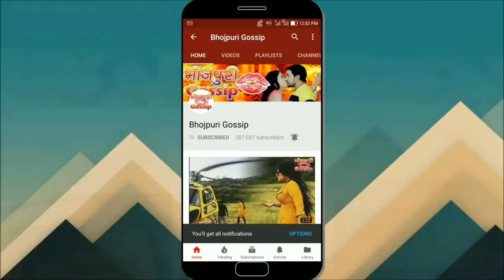निरहुआ चुनाव हराने के बाद कहा, मैं आजमगढ़ हार करके भी जीता लोगो का दिल